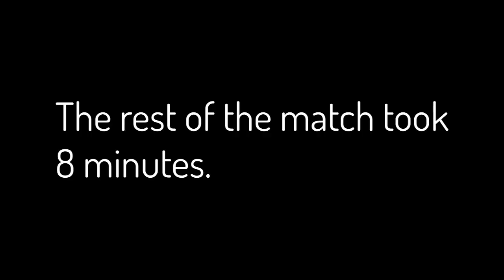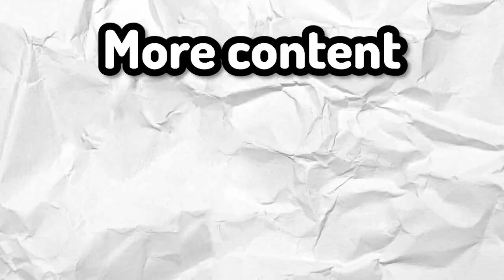Pokemon Violet Ranked Battles Make No Sense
SOOO For some reason I really wanted to get into competitive pokemon this week.. and this is the result of it.

Also maushold is the best pokemon ever created

Twitch.tv/Tinkerddl

► New Twitter!
Twitter.com/Tinkerdudle